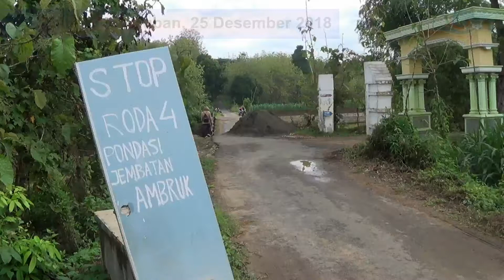Ketika Jembatan Ambrol, Tapi Warga Masih nekat Melintas